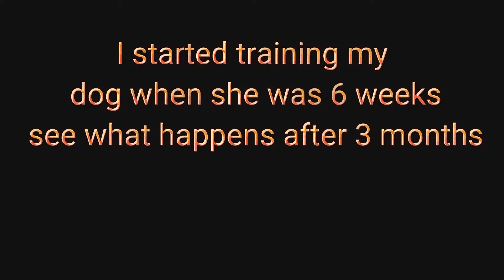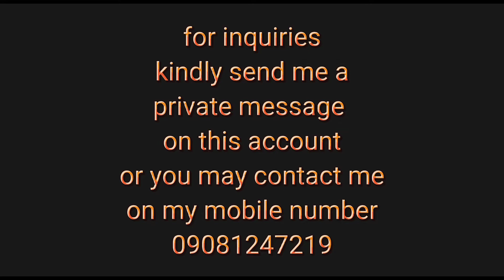Belgian Malinois dog train, 6weeks to 4 months